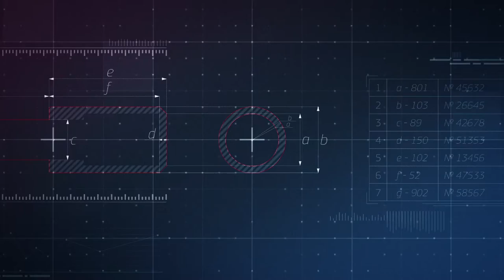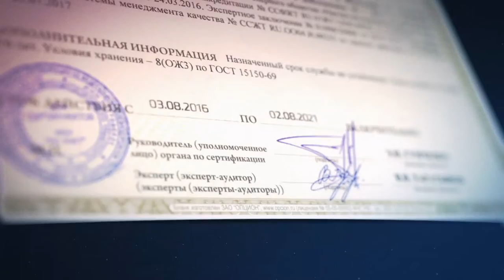3D Company Presentation Video. Corporate 3D Video Production Services. Railway Company 3D Animation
In the age of the totally domination of video content in the internet, the best way to present your busines or product to the potential customers or partner is to create a company presentation video. This video for the russian government owned certification company allows to explain the purpose of complex products in simple words in just a few minutes. 3d-modelling allows to attract and hold the viewer's attention of the viewers for the whole lenght of the presentation.